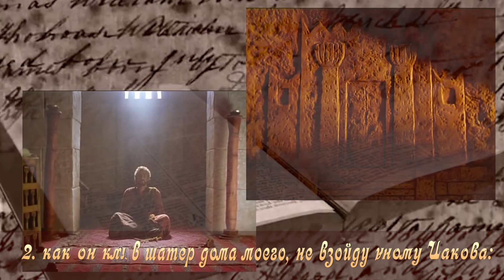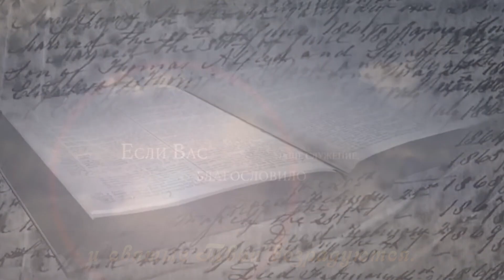Место из Библии. Наши провозглашения. Псалом 131:1-9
с 29 декабря все вместе с церковью "Миссия Свет Христа", провозглашаем Псалом 131:1-9 стихи:
Песнь восхождения.
Вспомни, Господи, Давида и все сокрушение его:
как он клялся Господу, давал обет Сильному Иакова:
«Не войду в шатер дома моего, не взойду на ложе мое;
не дам сна очам моим и веждам моим дремания,
доколе не найду места Господу, жилища — Сильному Иакова».
Вот, мы слышали о нем в Ефрафе, нашли его на полях Иарима.
Пойдем к жилищу Его, поклонимся подножию ног Его.
Стань, Господи, на место покоя Твоего, — Ты и ковчег могущества Твоего.
Священники Твои облекутся правдою, и святые Твои возрадуются.